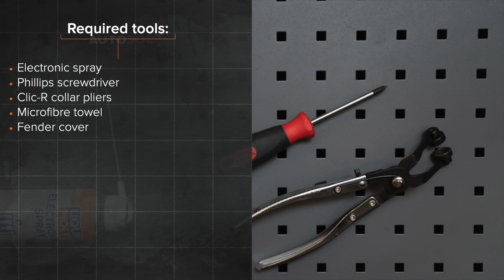Comment remplacer un filtre à air sur AUDI A4 B7 Berline [TUTORIEL AUTODOC]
Comment remplacer un filtre à air sur AUDI A4 3 (8EC) 1.3 3/5 portes [TUTORIEL AUTODOC]

Filtre à air sur AUDI A4 B7 Avant (8ED) (11.2004–06.2008) / AUDI A4 B6/B7 Convertible (8H7, 8HE) (Y04.2002–03.2009) / SKODA Superb I Saloon (3U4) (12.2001–03.2008) / VW Passat B5 Saloon (3B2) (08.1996–11.2000) / SEAT Exeo Saloon (3R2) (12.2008–05.2013) doivent être remplacées en suivant la même procédure, de manière générale. Cependant, il peut y avoir de légères différences en raison des spécificités de la conception de chaque véhicule.

Tous les vidéos et tutos pdf sur le remplacement de pièces sur une AUDI A4 (B7) : téléchargement et visionnage sur l'AUTODOC CLUB

0:00 — AUDI A4 (B7) – filtre à air : tutoriel de remplacement étape par étape
0:33 — Dévissez les fixations de l'ensemble du boîtier de distribution d'air.
1:08 — Retirez l'élément filtrant du compartment du filtre.
1:36 — Réinstallez le couvercle du filtre à air. Fixez-le.
2:16 — Réinstallez l'ensemble du boîtier de distribution d'air.